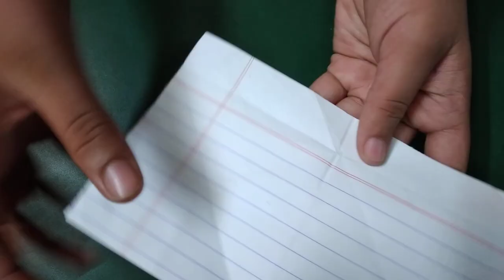FUN ACTIVITY-2 MAKING BOAT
MATH SCHOOL#
MAHAVIR SIR#
FUN ACTIVITY
BOAT MAKING